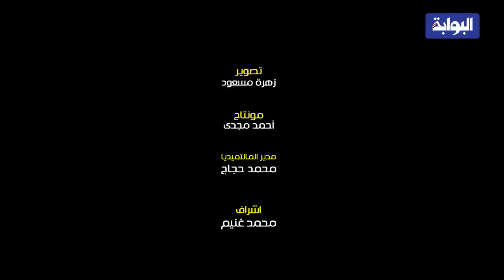خاص| «البوابة نيوز» في منزل طفل «عاوز انام ربع ساعة يا حاجة»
زهرة مسعود
تداول رواد مواقع التواصل الاجتماعي فيديو لطفل في الصف الأول الابتدائي  وهو يتوسل إلى مدرسته بالسماح له بالنوم قائلا لها: "والنبي يا حاجة سبيني أنام ربع ساعة، ربع ساعة بس وهعملكم  اللى عايزينه".
 وتداول مقطع الفيديو رواد التواصل الاجتماعي المقطع بشكل ساخر من الطفل، "البوابة  نيوز" كانت في منزل الطفل والتقت والده، الذي أغضبه الأمر قائلا: "ابني محمد بيعاني من تعب في قدم رجله، وكان أخرها قبل المدرسة بكام يوم، وبياخد علاج بيخليه ينام، وبدأت المدرسة وقولناله روح ووصلناه وأنه بقي كويس، لكن عشان أول أيام الدراسة والأسبوع الأول الطفل تعب عشان مش متعود، وطلب من مدرسة بتاعته إنه ينام، للأسف صوره مدرس بتاعه، عشان يبقي مادة للسخرية من الطفل، ابني لا سرسجي ولا إحنا ناس متعلمين وحاولنا نخرج ابننا من تعبه في المدرسة، ابني جاتله أزمة نفسية لما عرف إن الناس بتتريق عليه ولما كل ما حد يقابله في الشارع يضحك ويقوله أنام ربع ساعة".
وتابع والد الطفل:  "إحنا هنقدم محضر في المدرس والمدرسة وكل اللى ساهم في إن الطفل يتم تشويه معنويا، هل إحنا وصل بينا الحال للسخرية من طفل رايح المدرسة ونتسبب ليه في أزمة هتفضل ملازمة طول حياته ياريت وزير التعليم يرد علي، إخواته رافضين يروحوا المدرسة بردو وتشوهوه نفسيا حزن على أخيهم، الولد رافض يروح المدرسة، بسبب اللي حصل، وقالي إنه زميل كان بيداري وشه بالشنطة الأول والمدرسة زعقتله عشان يتصور".